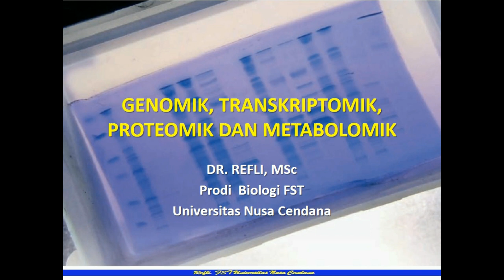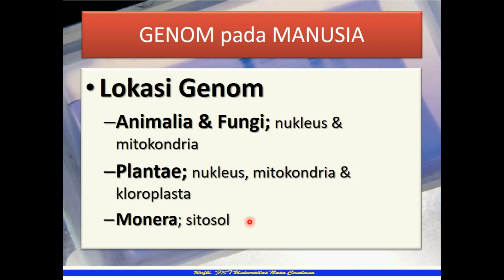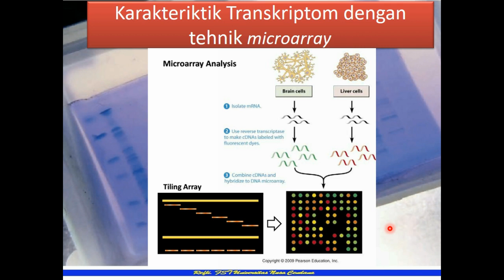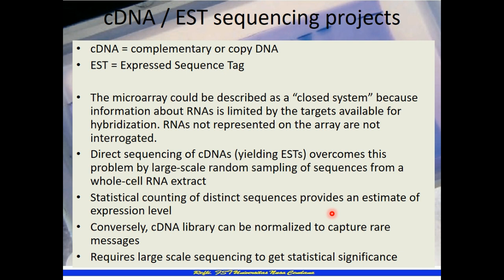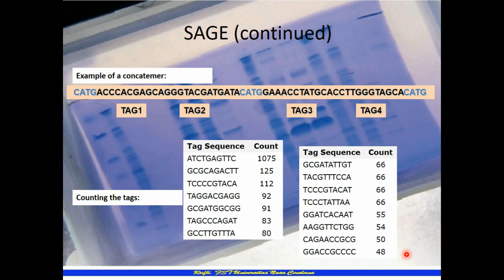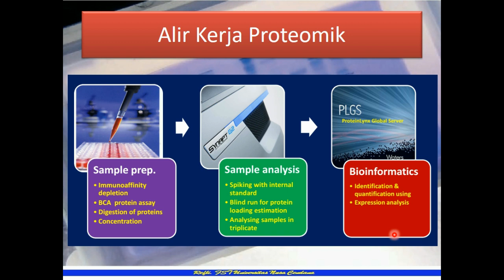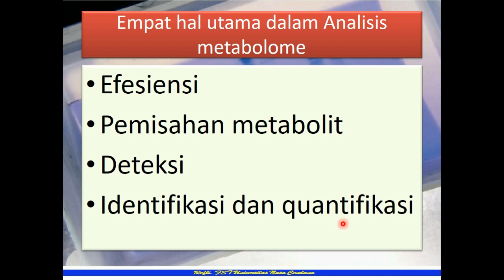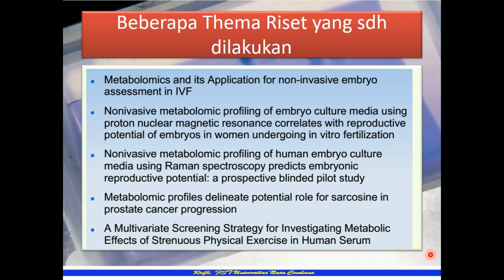Genomik, transkritomik, proteomik dan metabolomik